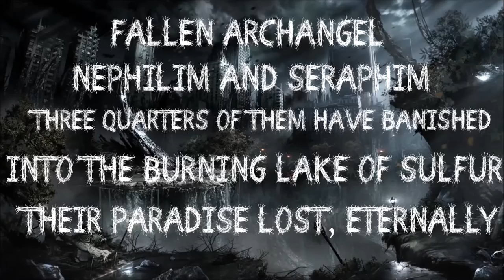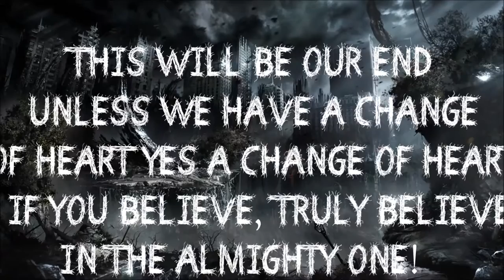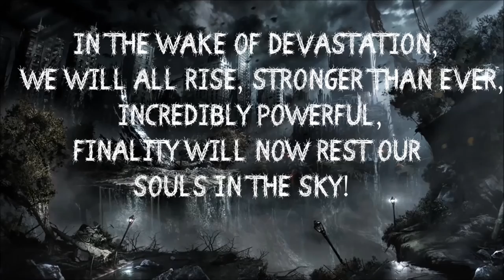Crafting The Conspiracy - Paradise Lost (Lyric Video) (Official)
A lyric video for our song, Paradise Lost.